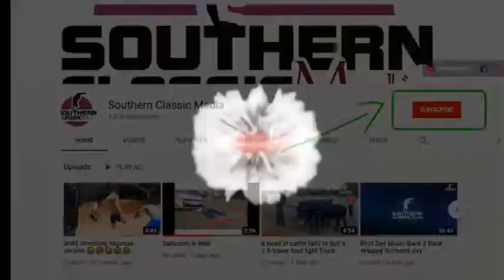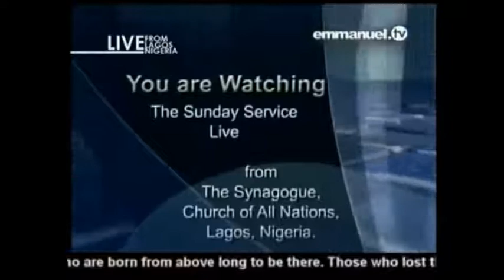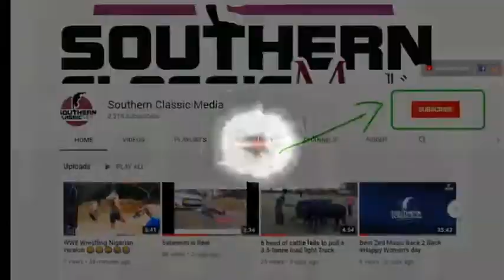TB Joshua Delivers a Zambian Satanist.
A Confession of how a Zambian man run to Prophet TB Joshua for deliverance after Lucifer threatened to take his life. Mr Jonas Simwanza Reviewed how he took part in the kingdom of darkness and what caused him to run to SCOAN for help.  Be blessed as you watch and Pray, Win to Day. Share to Save a Soul.